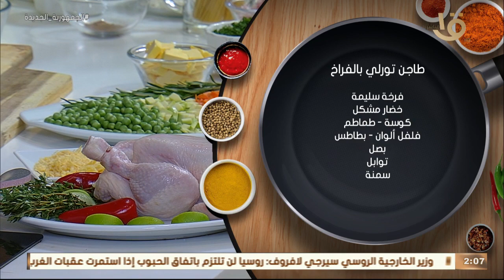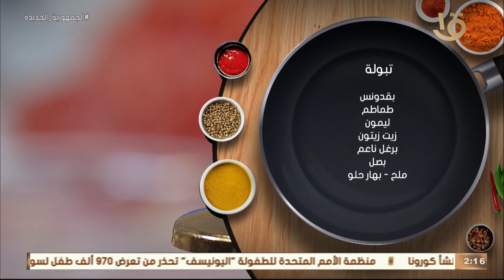أكلة أمي | " طاجن تورلي بالفراخ - مكرونة اسباجيتي بولونيز " مع الشيف المغازي وحلقة 7-4-2023